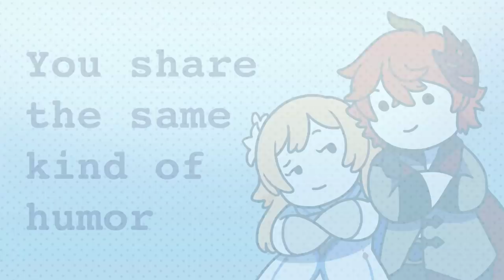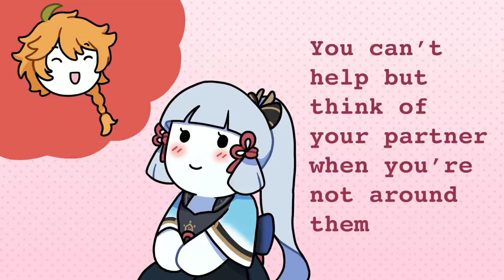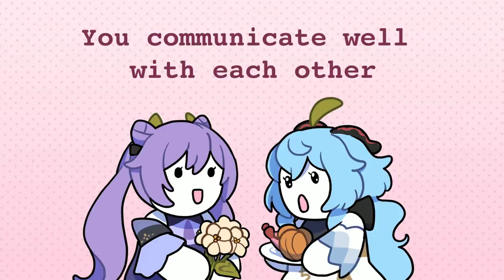6 Signs Your Relationship Really Was Meant to Be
Do you ever wonder if your relationship with your partner is a healthy one? to get $15 off your first three bags.

Do you ever wonder if your relationship with your partner is a healthy one? Maybe you know it is, and sometimes it even feels like it was simply destined to be. You ask yourself: was this meant to be? Well, here are a few signs your relationship was indeed really meant to be.

Writer: Michal Mitchell
Script Editor & Manager: Kelly Soong
VO:  Amanda Silvera
Animator: Kuma IG: @ kumamaskie

References:
O’Leary, K. D., Acevedo, B. P., Aron, A., Huddy, L., & Mashek, D. (2012). Is Long-Term Love More Than A Rare Phenomenon? If So, What Are Its Correlates? Social Psychological and Personality Science, 3(2), 241–249.
Lebowitz, S. (2020, June 16). 9 signs you're in a strong relationship - even if it doesn't feel like it. Business Insider.
Swanson, H. (2015, January 30). 5 signs of a healthy relationship, according to psychologists. Glamour.
Schneider, H. (2019, April 23). You'll notice these 6 signs if your relationship is meant to be. Elite Daily.